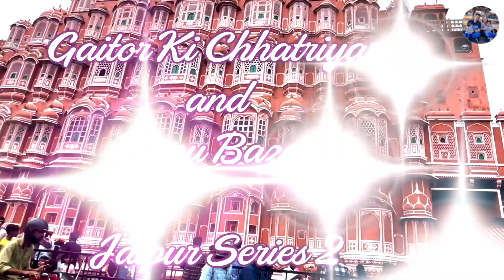Breathtaking Gaitore Ki Chhatriyan and Bapu Bazar!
This is our second rainy day in the beautiful Jaipur! After overdosing on beautiful jewelry and with wet weather, we decided to have a pretty simple but scenic day!

Gaitore Ki Chhatriyan
These are a collection of monuments to the old maharajas and their families of Jaipur. There are no actual bodies here because in the Hindu religion your body is burned after death. This is a truly undiscovered and breathtakingly beautiful part of Jaipur that is often overlooked! With kids, it was a bit difficult to keep entertained and respectful but we tried!

I am beyond grateful for everyone who watches, Tarun was urging me to add a little bit more of my humor into these videos. So here it is!

The last stop of the day with Bapu bazaar this bazaar has clothing, shoes and purses of all styles and brightly lit stalls along another long road in the old city! We got some great Rajasthan ie clothes for the kids here and I picked up a purse that only cost a buck that predictably broke in 5 minutes! I loved the company we had window shopping